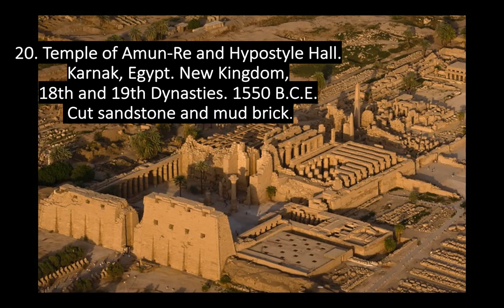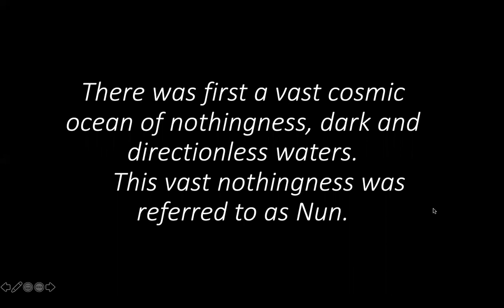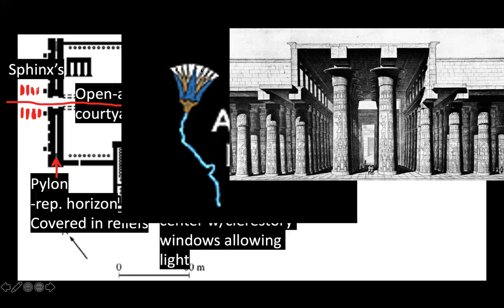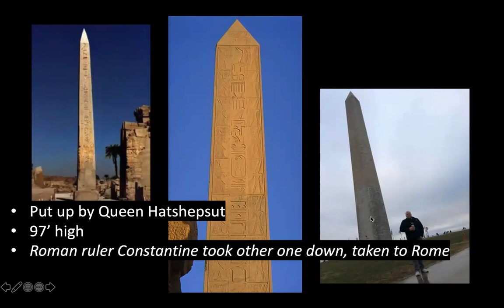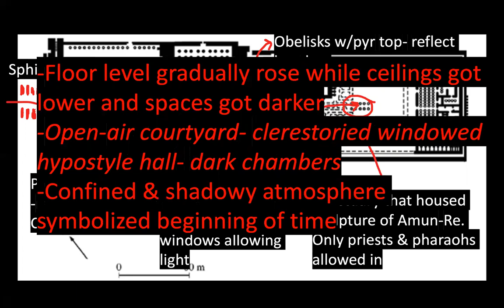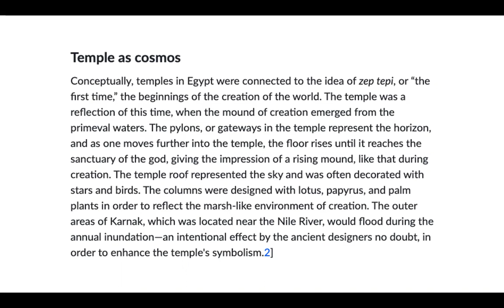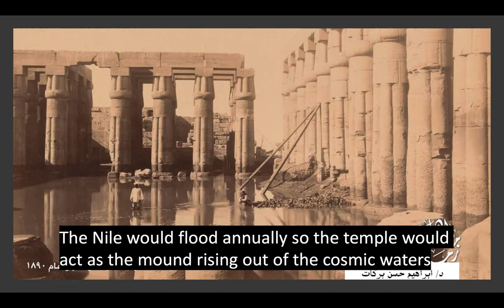#20. Temple of Amun Re